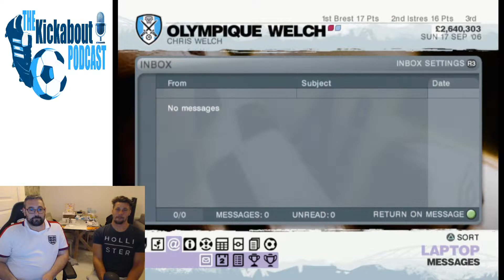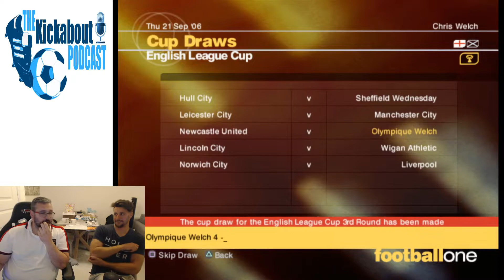LMA Manager 2007 - Episode 4 - The Kickabout Derby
In Episode 4. The first derby between us is upon the horizon as Dan searches for a spark to get his season back on track. There is a bump in the road for Chris too as his team battles Man United in their toughest test yet.